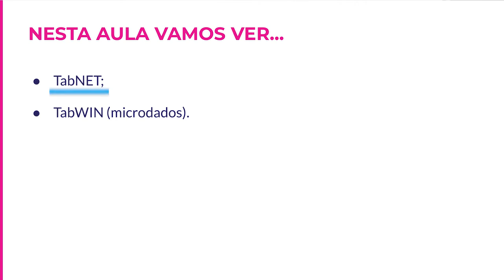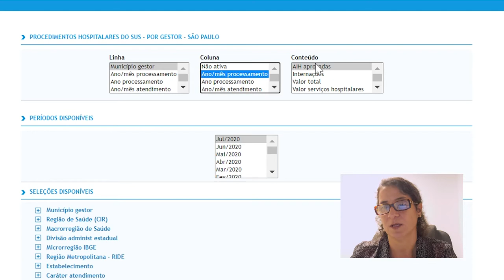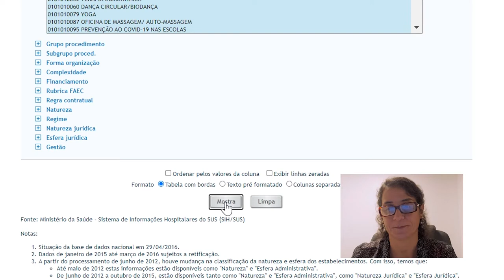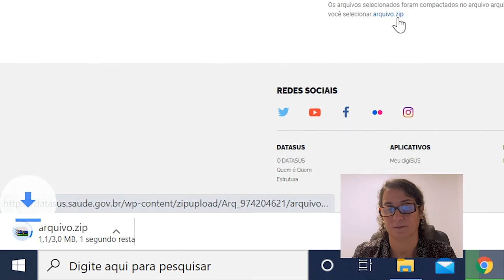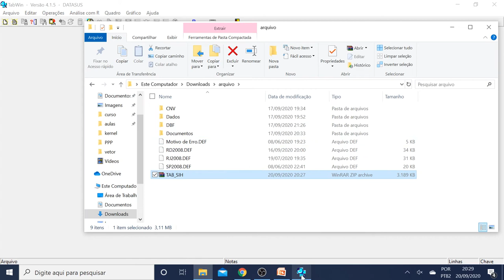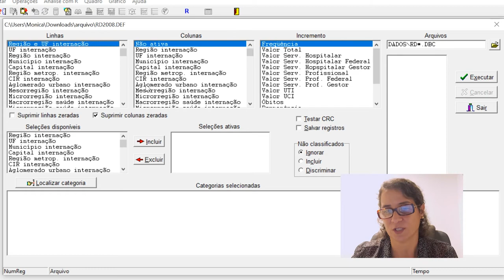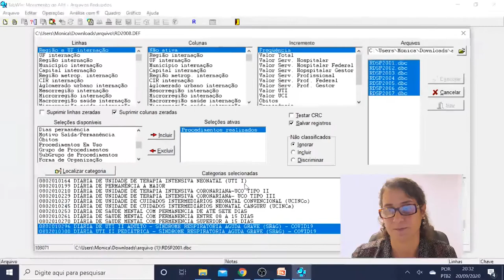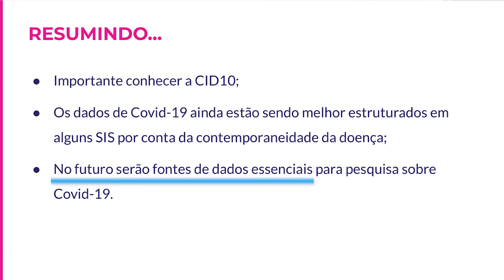Jornalismo de Dados para Coberturas Locais | 4.2 O TabNet e o TabWin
Nessa videoaula você vai aprender na prática como utilizar o TabNET e como extrair microdados usando o TabWIN.

Guia de aula:
0:00 - Apresentação
0:31 - Acessando os aplicativos no site do datasus
0:40 - TabNet
3:06 - TabWin
9:06 - Conclusão

Por Mônica de Avelar - Engenheira cartográfica, com doutorado em Saúde Coletiva. Coordena o Núcleo de Geoprocessamento do Icict/Fiocruz, que desenvolve projetos de pesquisa que utilizam Análise Espacial e Geoprocessamento aplicados à Saúde Pública, integrando dados ambientais, sociais e econômicos relacionados a agravos à saúde.

Dúvidas?

Referências